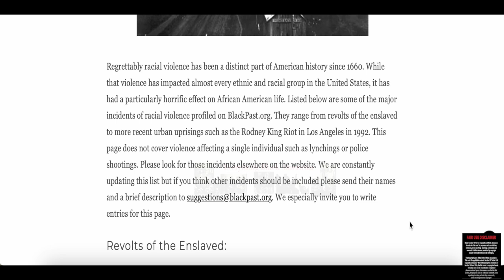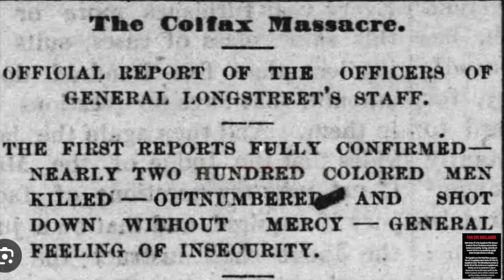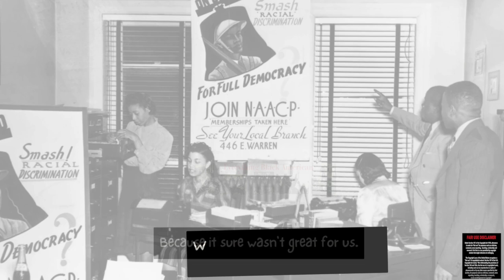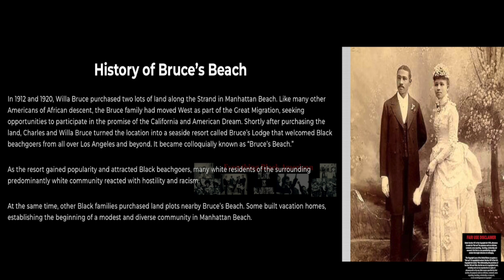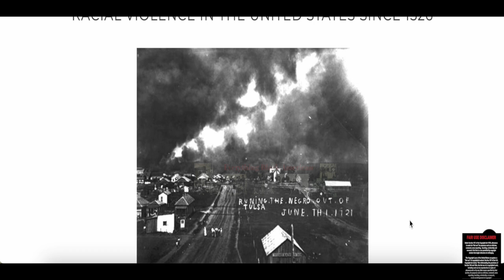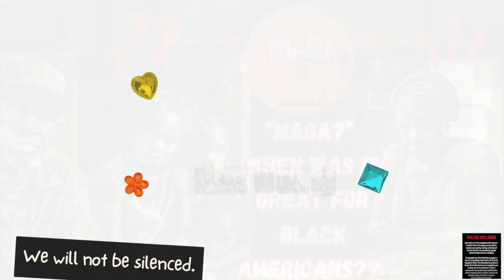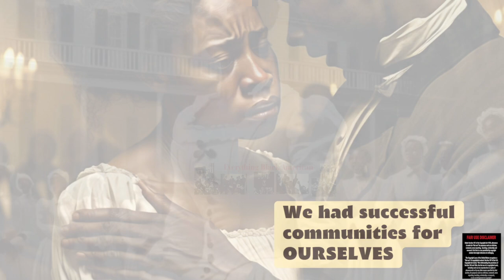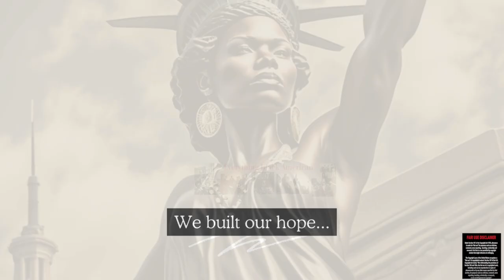“MAGA?” The Dark Truth Behind America's "Greatness"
Why America Has Never Been Great For Black People

By Arianna Doss Aug 12, 2020

Our president’s slogan, “Make America Great Again,” has always confused me.

As a progressive person, who only views the past to find ways to improve the future, I cannot fathom why President Trump wants to go backwards. When I examine this country’s history, I do not find a time in which I, or any other Black person for this matter, would have wanted to go.
By studying the history of racism in the United States, I can only conclude that the president is referring to wealthy, White people such as himself, when he proclaims this phrase, as that is the only demographic that has consistently experienced a “great” America.

Some make the argument that Black people gained their equality with the signing of the Civil Rights Act of 1964, but racism, since then, is still largely present today. Those who still believe racism is virtually nonexistent live in a protected bubble, have little-to-no (close) Black friends, and/or have never witnessed a racist incident. To them, I say, “your experiences concerning racism do not reflect everyone else’s.” Others also love to say that if Black people “worked harder,” they could rise just as easily as everyone else, but this is untrue as well. America’s history of systemic racism through housing, the criminal justice system, and policing, has made it significantly more difficult for the Black community to rise in the social hierarchy, and it is because of this reason that many Black Americans can’t simply ‘work harder’ to be successful.